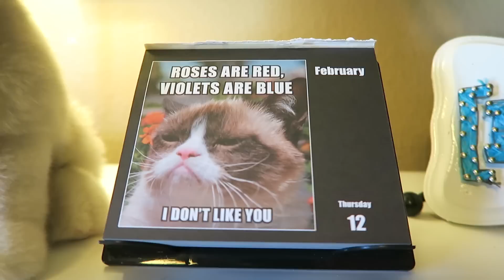TOO COOL FOR SCHOOL!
snap = bryanlanning
snap = missylanning